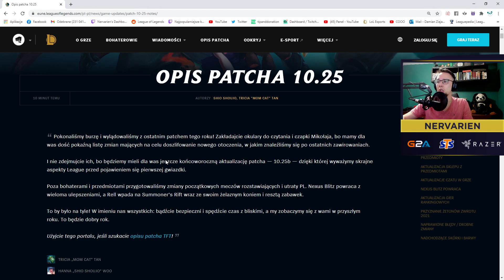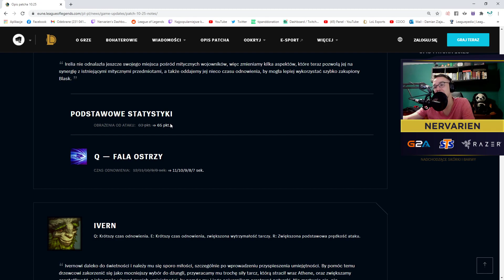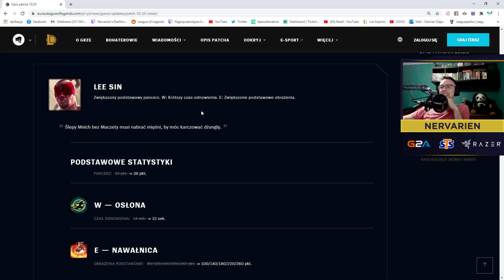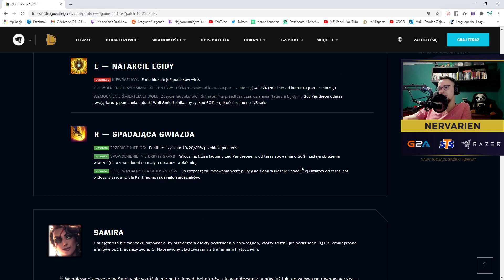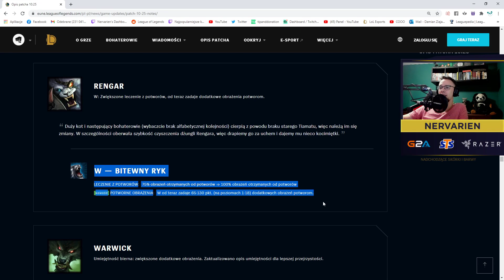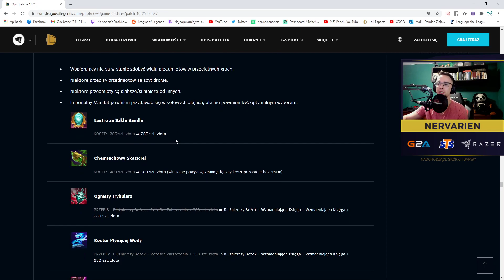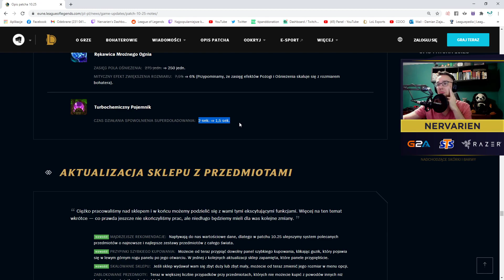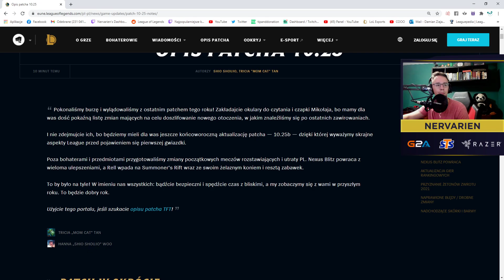OMÓWIENIE ZMIAN W PATCHU 10.25 LEAGUE OF LEGENDS